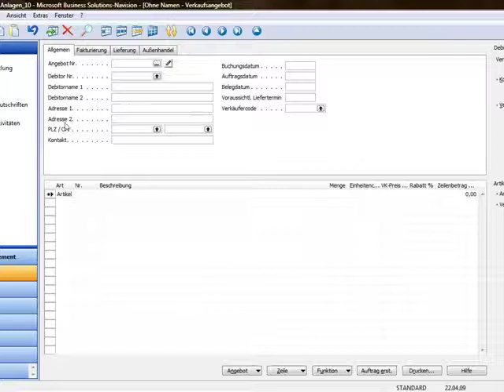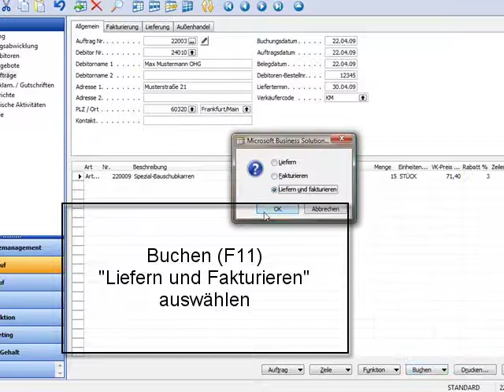LES G2 Navision Angebot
e-Learning Einheit - Navision - Angebot eingeben